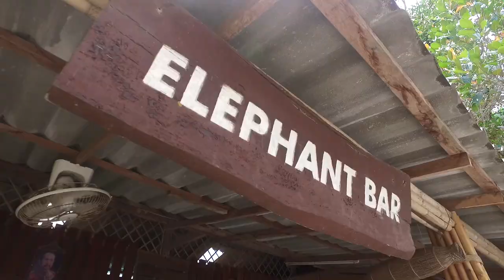Обзор пляжей Пхукета. Недвижимость Ката, Карон, Май Кхао, Патонг, Банг Тао. Мир без границ Выпуск 12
В этом выпуске мы сделали обзор по самым популярным пляжам Пхукета
Вы узнаете как лучше выбрать пляж для отдыха, чем отличаются друг от друга пляжи в разных частях острова. Так же мы расскажем какие объекты недвижимости: виллы, дома, кондоминиумы есть вблизи этих пляжей.
Ката, Карон, Патонг, Най Харн, Май Кхао, Камала, БангТао.